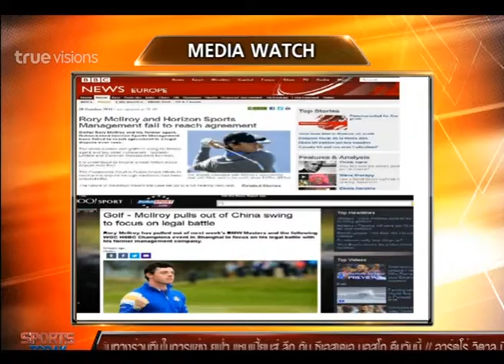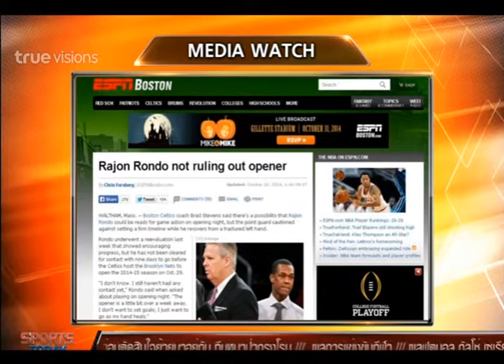Sport Today | 21-10-2014 (2/4)